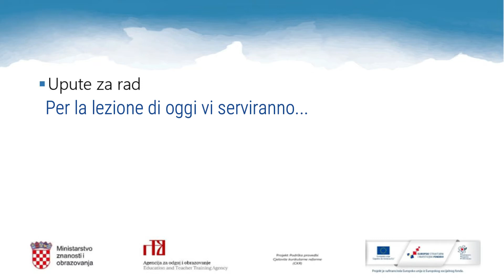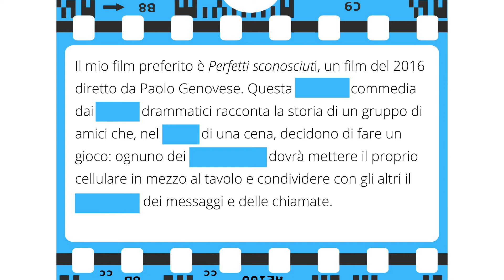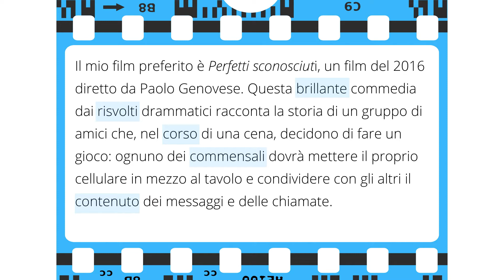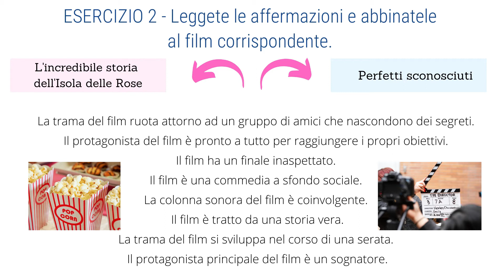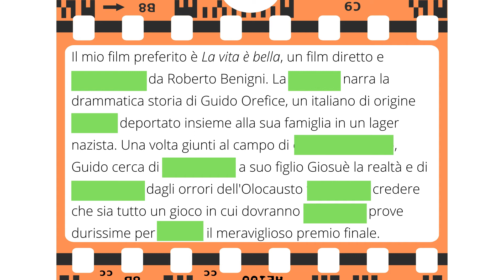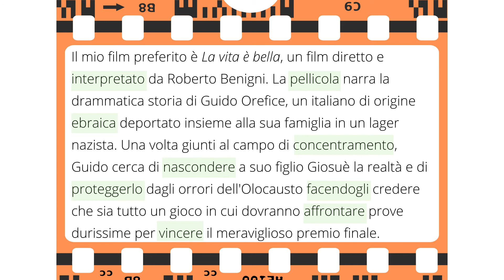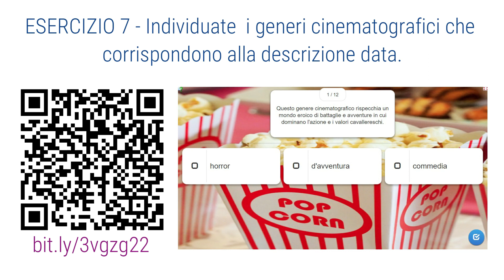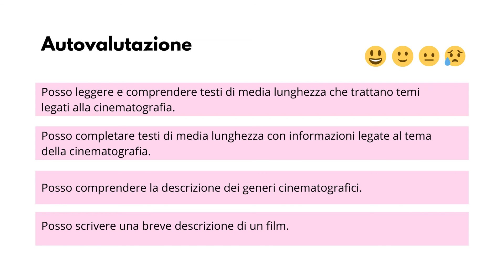Talijanski jezik, 3. r. SŠ - Kinematografija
Autor: Tarita Štokovac
Poveznice na dodatne sadržaje: